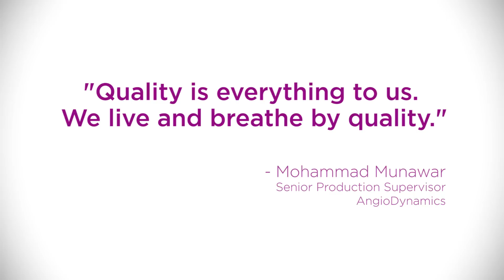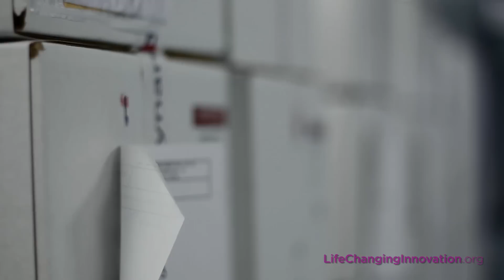Quality in Medical Technology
Mohammad Munawar (NY) describes the importance of quality assurance in every part of medical technology.